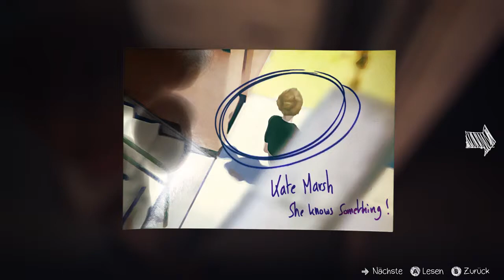Life is Strange #010 Krankhafte Überwachung [Ep.1] [HD] [Deutsch]